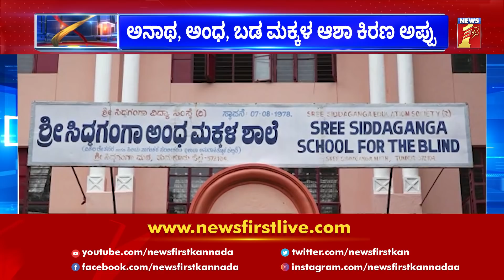Shree Siddaganga Math : ಅನಾಥ, ಅಂಧ, ಬಡ ಮಕ್ಕಳ ಆಶಾ ಕಿರಣ Puneeth Rajkumar | Tumkur | NewsFirst Kannada